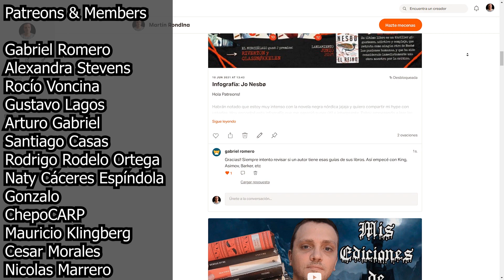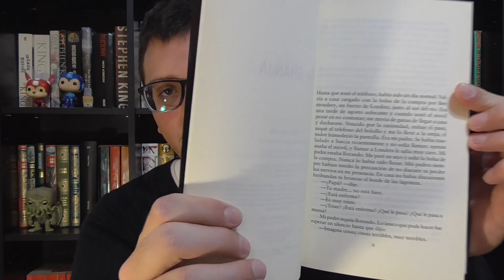La Granja - Tom Rob Smith (reseña)